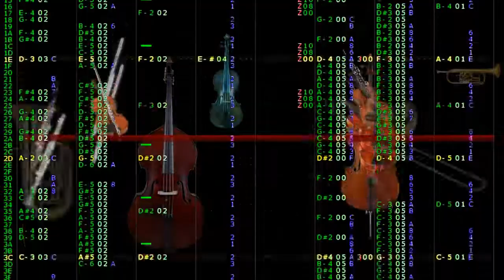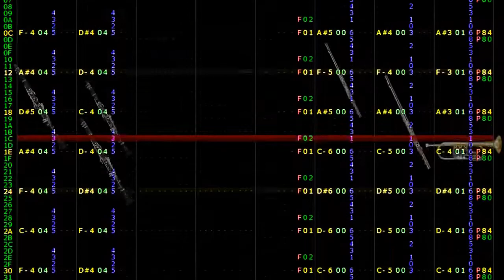8-bit Rite of Spring: Ritual of Abduction